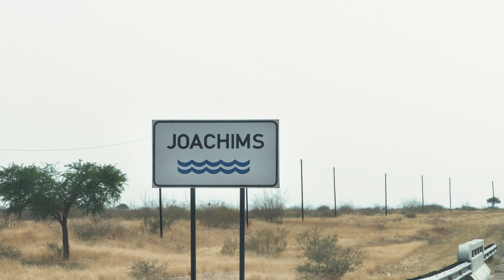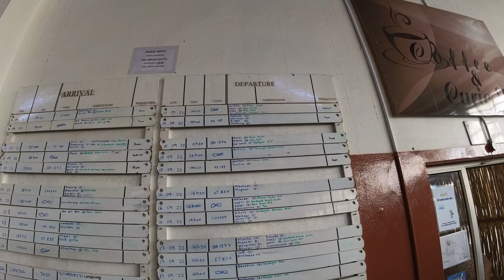Namiba Road trip 2022 | Goodbye Afrika: emotionaler Abschied | Selbstfahrer Rundreise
Das Abenteuer in Afrika geht langsam zuende. Am letzten Tag unserer Namibia Rundreise, lassen wir es uns auf der Ameib Ranch nocheinmal so richtig gut gehen. Wir fahren ein letztes mal durch die schroffe Felslandschaft des Erongo Gebirges, bevor wir uns auf den Weg zurück nach Windhuk machen, um unseren 4x4 Camper wieder bei ASCO abzugeben. Auf dem Weg zum Flugzeug zurück nach Deutschland, verabschiedet sich Namibia mit einem Atemberaubenden Sonnenuntergang.

Goodbye Namibia, wir werden Dich vermissen.

Hier geht es im Schwerpunkt um Themen aus den Bereichen Abenteuer, Outdoor und Reisen.
Wenn ihr mögt, schaut doch mal rein und lasst euch gerne inspirieren direkt selbst ins nächste Abenteuer aufzubrechen. Denn wenn nicht jetzt, wann dann?!

▬  𝘄𝗲𝗶𝘁𝗲𝗿𝗲 𝗜𝗻𝗳𝗼𝘀  ▬▬▬▬▬▬▬▬▬▬▬▬▬▬

▬  𝗦𝗽𝗲𝗻𝗱𝗲𝗻 ▬▬▬▬▬▬▬▬▬▬▬▬▬▬

Du möchtest mir eine kleine Spende für meine "Abenteuer Spardose" zukommen lassen? Ich freue mich über jegliche Art der Unterstützung meiner Projekte.

▬  𝗠𝗲𝗶𝗻 𝗘𝗾𝘂𝗶𝗽𝗺𝗲𝗻𝘁 ▬▬▬▬▬▬▬▬▬▬▬

• Kamera (Sony a6400)
• ActionCam (DJI Action 3)
• Objektiv (Sigma 16mm f.1.4)
• Gorilla Pod
• SmallRig (Kamerakäfig)
• Rucksack groß (TT Raid Pack MK3)
• Rucksack klein (Berghaus Munro)
• Drohne (DJI Mini 2)
• Kompass (Breithaupt)
• Mikrofon (DJI Mic)
• Uhr (Fossil)

▬  𝗠𝘂𝘀𝗶𝗸  ▬▬▬▬▬▬▬▬▬▬▬▬▬▬▬▬▬▬

▬ 𝗛𝗮𝘀𝗵𝘁𝗮𝗴𝘀 / 𝗦𝗰𝗵𝗹𝗮𝗴𝘄ö𝗿𝘁𝗲𝗿  ▬▬▬▬▬▬▬